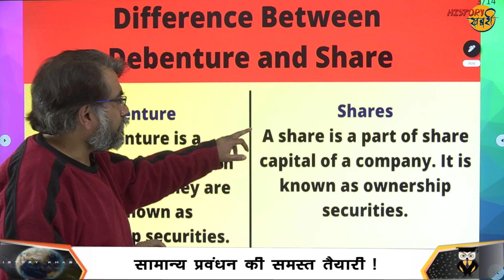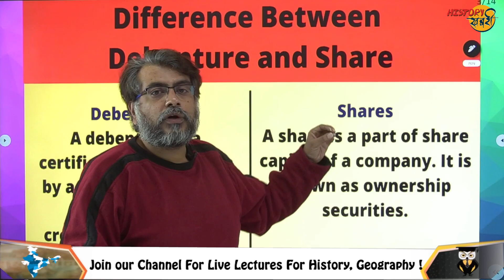What are Debentures? Difference between Shares and Debentures